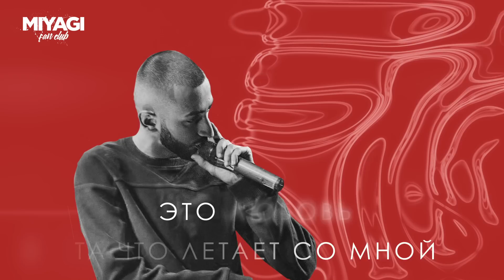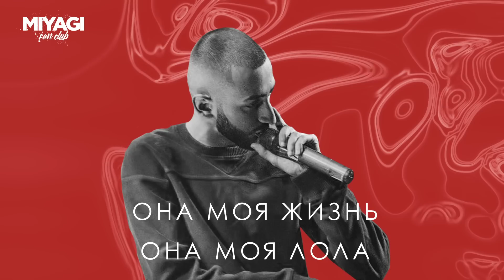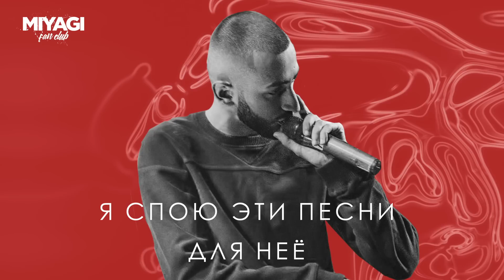Andy Panda - Это любовь (Lyric video)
Лучшие хиты дуэта Miyagi и Эндшпиль. Живые концертные выступления.  Музыкальные подборки Miyagi от Fan Club  YouTube Exsclusive.